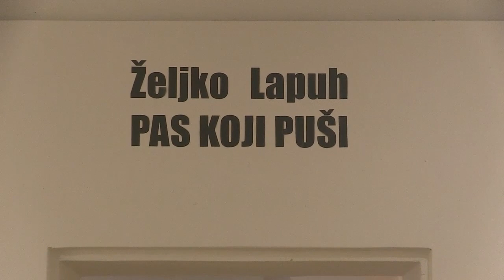Kulturni klub: Željko Lapuh | OTV